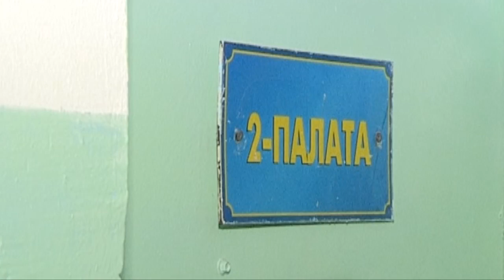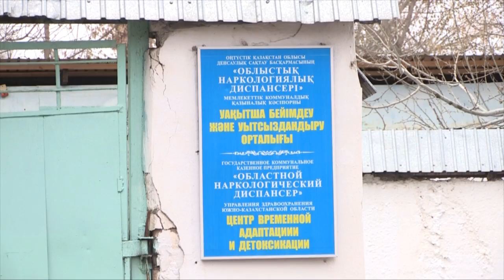Врачи в Шымкенте говорят об уменьшении числа наркоманов и алкоголиков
Врачи в Шымкенте говорят об уменьшении числа наркоманов и алкоголиков. Правда, в центре временного содержания и детоксикации, а так же в наркологическом диспансере свободных мест нет, сообщает корреспондент ТК "Отырар TV" Татьяна Бурдель.